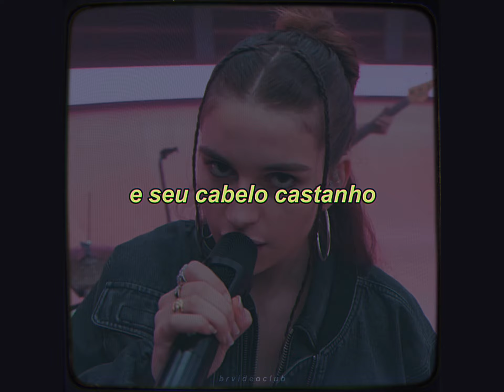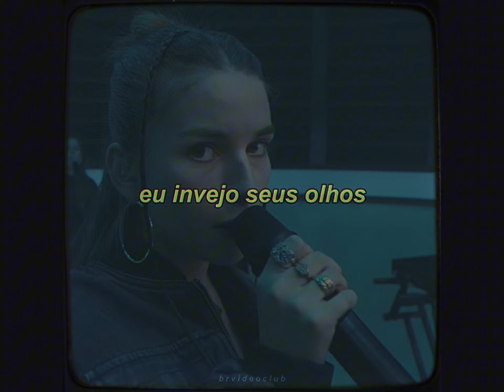Gabrielle - Adèle Castillon (tradução PT/BR)